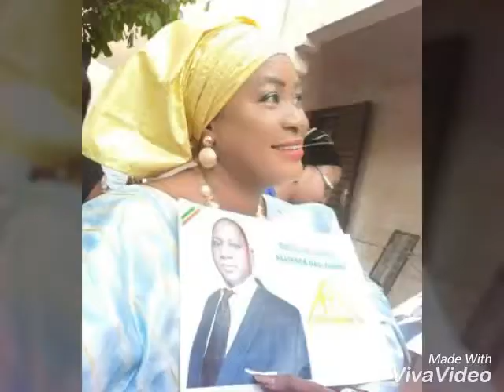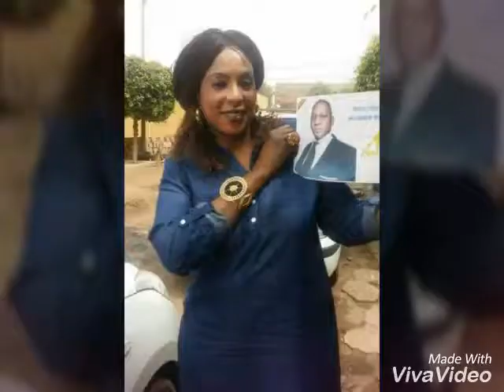Clip dédié à Maître Tidiani Guindo Président de l'Alliance Mali Dambe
Vidéo de guindoavocat93